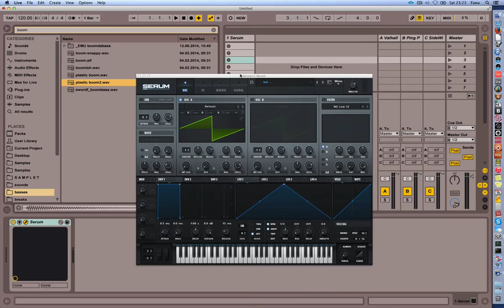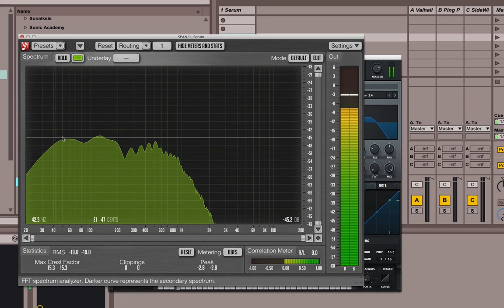Synthesis bas(s)ics: how to create a boom/808 bass with Serum synth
How to create a 808 boom bass with Serum synth by XFer Records.
Modulating the oscillator pitch by envelope creates a nice little "click" and helps sweep the bass down.